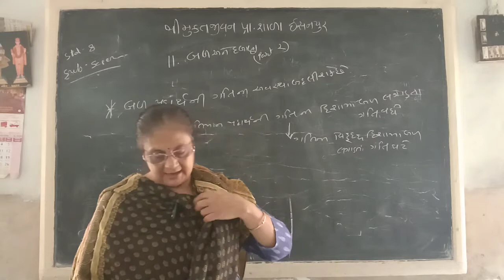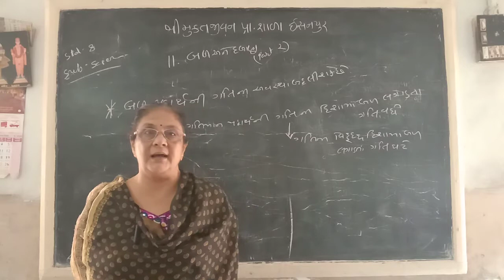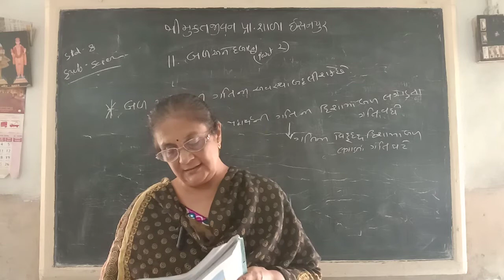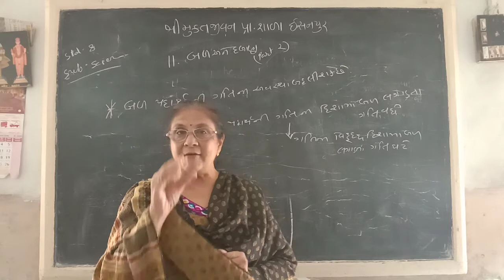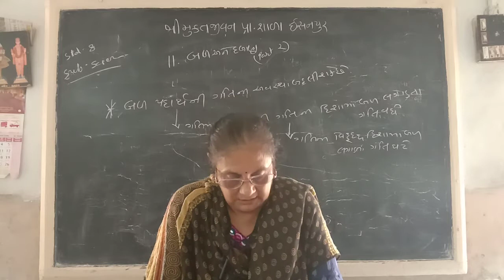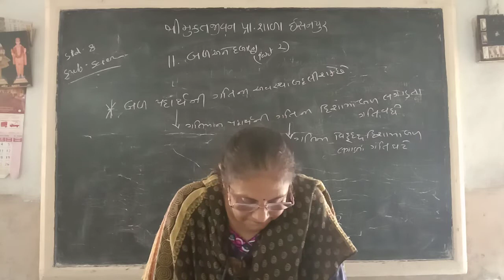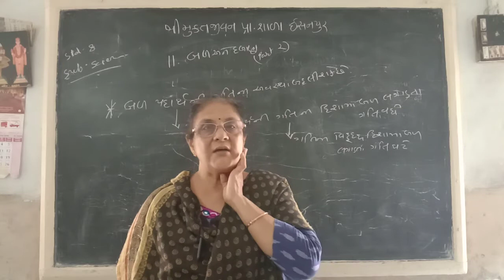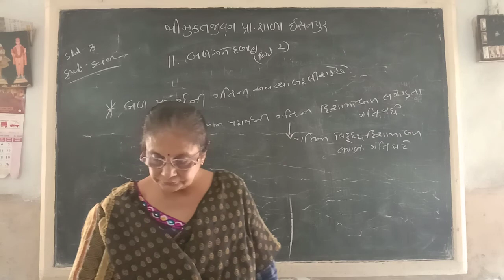STD 8 SCIENCE CH 11 PART 2